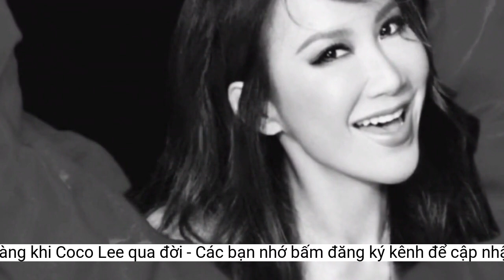Nghệ sĩ Việt bàng hoàng khi Coco Lee qua đời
Coco Lee là một trong những biểu tượng âm nhạc châu Á. Việc cô qua đời ở tuổi 48 khiến người hâm mộ và nghệ sĩ Việt bàng hoàng.Văn Mai Hương đăng hình ảnh của Coco Lee và viết: “Tạm biệt Coco. Chúng tôi yêu bạn”. Trong khi đó, Đức Tiến chia sẻ: “Tạm biệt Coco Lee - một nghệ sĩ tài năng, giàu có, nổi tiếng, quyền lực, biểu tượng thành công và ước mơ của hàng tỷ người. Thế mà, áp lực, trầm cảm và nhiều thứ khác đã cướp lấy cô, để lại bao thương xót, nuối tiếc. Tạm biệt Coco, cầu mong chị an nghỉ”.
“2023 lẽ ra phải là năm kỷ niệm 30 năm Coco ra mắt. Trong 29 năm qua, ngoài việc mang đến cho chúng ta niềm vui và bất ngờ vô tận với giọng hát, vũ đạo khỏe khoắn, cô ấy còn làm việc chăm chỉ để mở ra thế giới mới cho các ca sĩ Trung Quốc trong làng âm nhạc quốc tế. Chúng tôi tự hào về cô ấy”, người thân viết thêm.
Coco Lee (tên tiếng Trung: Lý Văn) sinh năm 1975 tại Hong Kong, nhưng lớn lên ở Mỹ. Cô là Diva nổi tiếng và quyền lực. Nữ ca sĩ có nhiều ca khúc nổi tiếng, đình đám nhất nhất là A Love Before Time trong phim Ngọa hổ tàng long của đạo diễn Lý An. Coco Lee cũng là ca sĩ Hoa ngữ đầu tiên trình diễn tại lễ trao giải Oscar.
Tối 5/7, tờ Ettoday đưa tin Diva Coco Lee qua đời ở tuổi 48. Gia đình cho biết Coco Lee bất tỉnh và nhập viện vào 2/7. Sau 3 ngày hôn mê, Coco Lee qua đời dù bác sĩ đã nỗ lực cứu chữa. Thông tin Coco Lee ra đi khiến giới giải trí và người hâm mộ bàng hoàng. Nhiều nghệ sĩ Việt cũng bày tỏ sự thương tiếc.
Trong thông báo Coco Lee qua đời, người thân nữ ca sĩ viết: “Coco không may lâm bệnh cách đây vài năm. Sau thời gian dài chống chọi với bệnh tật, không may gần đây bệnh tình của cô ấy chuyển biến nặng hơn. Cô ấy được đưa đến bệnh viện và hôn mê. Sau khi được đội ngũ bệnh viện nỗ lực cứu chữa, cô ấy qua đời vào 5/7 và ra đi mãi mãi”.
Ca sĩ Minh Quân viết: “Coco Lee - giọng ca tuyệt vời của châu Á. Nữ ca sĩ đã qua đời sau cú shock về gia đình, hưởng dương 48 tuổi”. Trên trang cá nhân, MC Nguyệt Ánh bày tỏ: "Một nữ ca sĩ quyến rũ, xinh đẹp, tài năng và năng lượng tích cực tỏa sáng từ ánh mắt đến giọng hát. Vậy mà cô ấy đã chọn ra đi một cách khó đoán nhất. Xin vĩnh biệt".
 Coco Lee qua đời ở tuổi 48.
Diva Hồng Nhung cũng tiếc nuối khi làng nhạc mất đi một tài năng. Cô viết: “Coco Lee ra đi hôm nay, để lại tiếng hát Ngọa Hổ Tàng Long đẹp trong những album, những bộ phim lừng danh. Tôi không thể không lấy làm tiếc nuối khi cuộc đời này mất đi một tài năng, một sắc đẹp hàng đầu thế giới”.